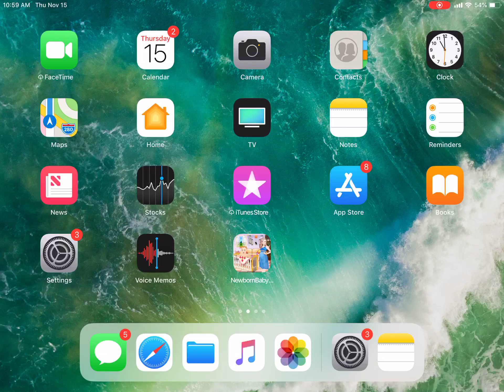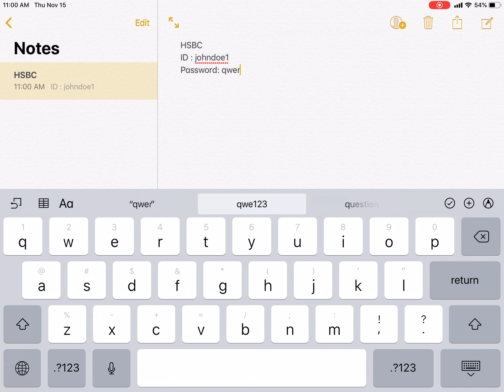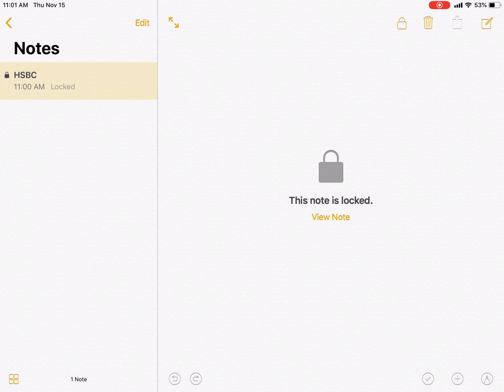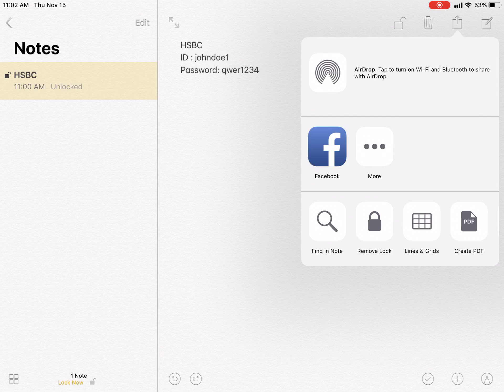How to Lock or use password on sensitive document in iPAD - in Bangla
How to use passcode or lock to protect sensitive information in your iPAD - in Bangla